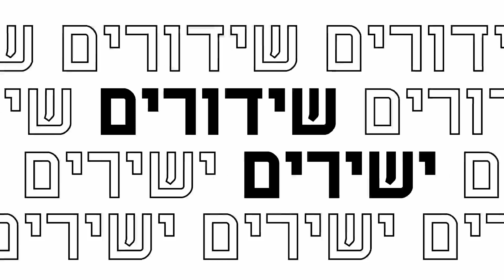סדרת גמר היסטורית: מי תזכה באליפות?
הערב, 21:15, שידור ישיר בערוץ SPORT5